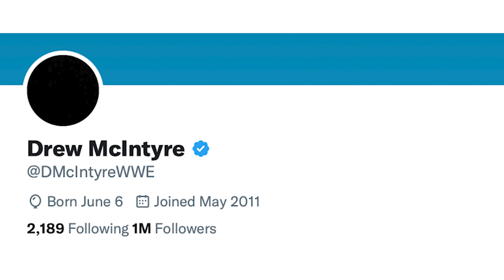AEW Morale: Best Of The Bryan & Vinny Show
The morale on The Best Of The Bryan & Vinny Show is always high, but what about AEW? Watch as the crew breaks down the week that was. AEW Dynamite featured the big angle with Adam Cole, Britt Baker and Jericho. Meanwhile, NXT showcased the SHARP DRESSED VIRGIN! Granny becomes self aware, another Raw segment on Dynamite, Emmys, Undertaker shoplifting, Nipples and so much more so check it out!